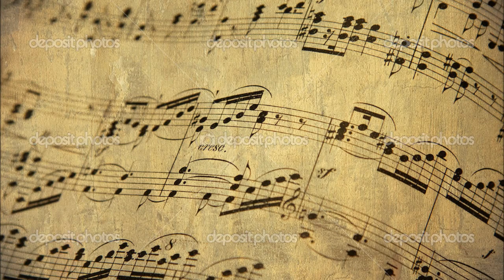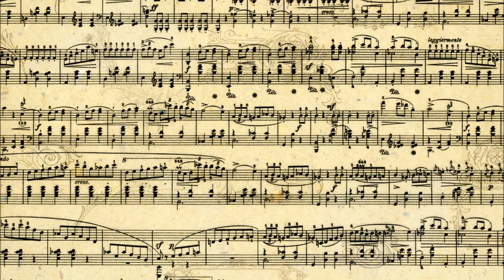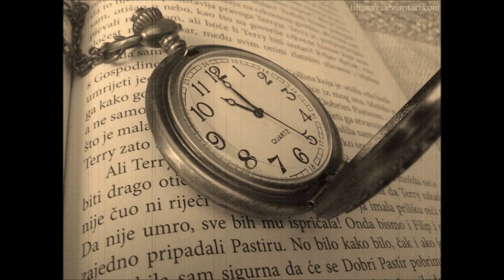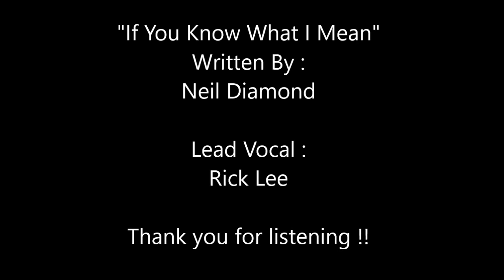Rick Lee - If You Know What I Mean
Lead Vocal - Rick Lee . Written By - Neil Diamond . On Playlist : Rick Lee - Springtime